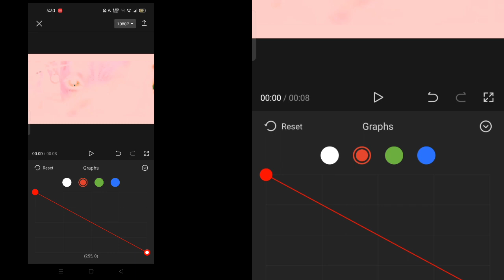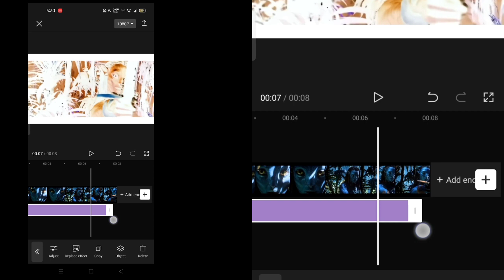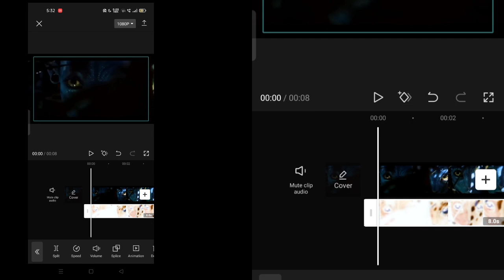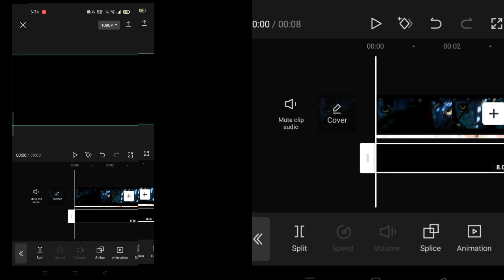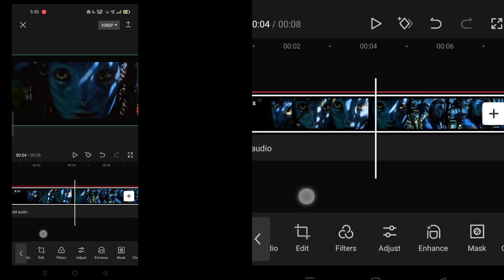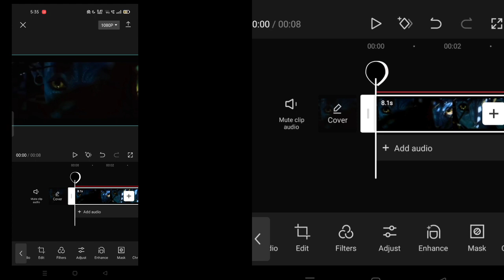how to convert normal video to 4k | capcut tutorial 2023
Hi 🤗everyone. Today in this video, you'll get to know how to convert a
normal video to 4K resolution using Capcut. Capcut is a popular video
editing tool that allows users to easily create and edit
high-quality videos on their phone or tablet.